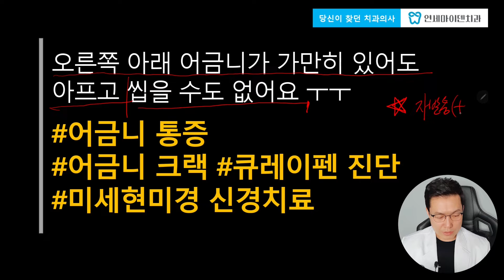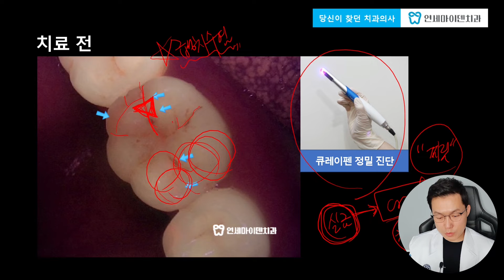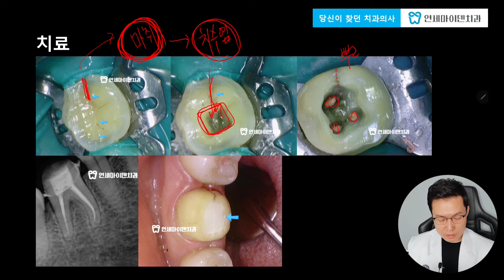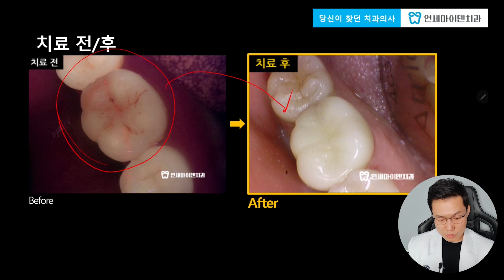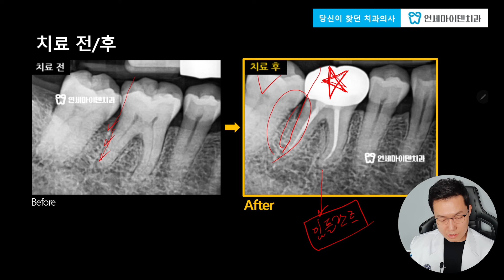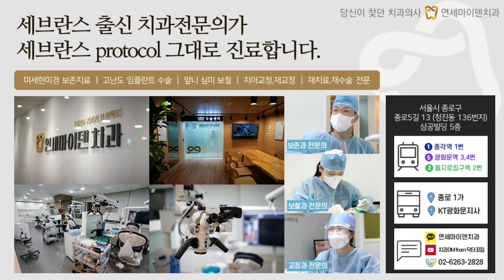어금니가 가만히 있어도 너무 아프고 씹을 수도 없어요ㅠㅠ건강한 치아인데 왜?!급성치수염, 극심한 치통 원인은?! 정밀 진단해보니 크랙(crack line) 발견😲😨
오른쪽 아래 어금니가 씹기도 힘들 정도로 극심한 통증이 있었고 진통제를 복용해도 듣지 않는다며 찾아오셨습니다. 엑스레이 상으로는 문제가 없고 건강한 치아였지만 자세히 살펴보니 크랙(crack line)이 보였습니다ㅠㅠ

거듭 강조했지만 크랙의 초기증상이 보이고 아프면 빨리 치과를 가셔서 치료를 받으셔야 합니다. 그렇지 않으면 신경치료, 더 안좋으면 발치 후 임플란트까지 갈 수 있습니다.